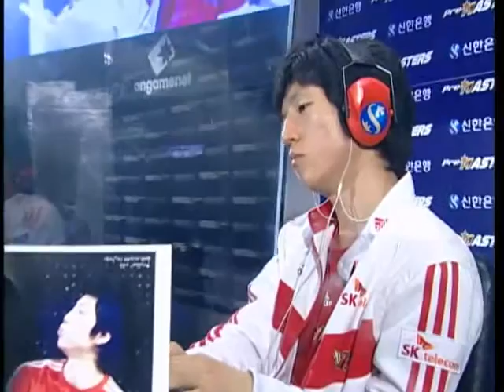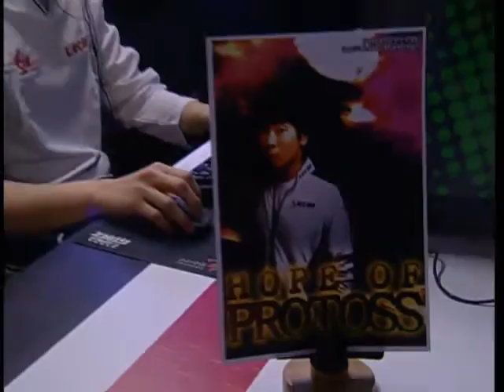[2007.03.06] 신한은행 프리마스터즈 8강 C조 1경기 (신한 백두대간) 오영종(Protoss) vs 박태민(Zerg)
신한은행 프리마스터즈 8강 C조 1경기 (신한 백두대간) 오영종(Protoss) vs 박태민(Zerg)